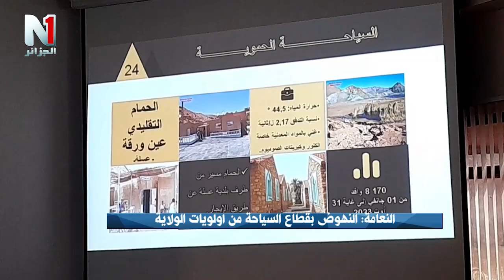نشرة الأخبار 23-09-2023